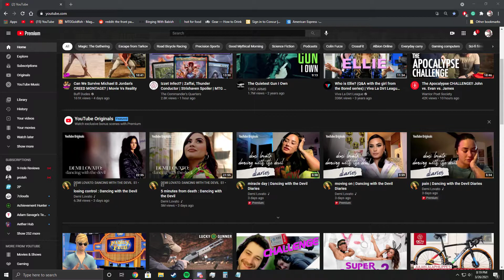daron!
GPU: GeForce GTX 970
CPU: Intel(R) Core(TM) i7-6700K CPU @ 4.00GHz
Memory: 32 GB RAM (31.92 GB RAM usable)
Current resolution: 1920 x 1080, 60Hz
Operating system: